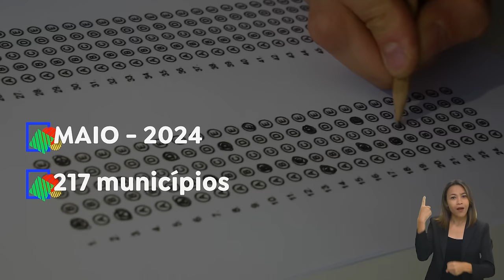TOME NOTA! CPNU #1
Nesta primeira edição, o Tome nota! traz dicas de conteúdo e informações oficiais sobre o Concurso Público Nacional Unificado (CNPU). Em entrevista, a ministra da Gestão e da Inovação em Serviços Públicos, Esther Dweck, explica o novo modelo, dá detalhes sobre as cotas e expõe os benefícios do concurso para a sociedade. Saiba também por onde começar os estudos. Acompanhe e Tome nota!